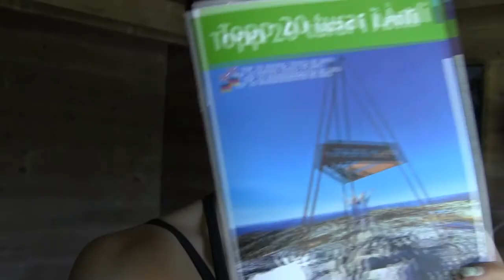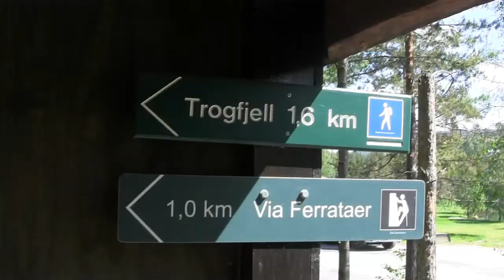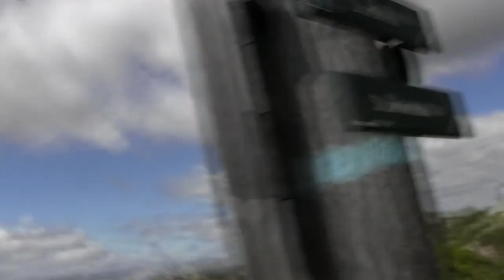Running in The Mountains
Running in the beautiful nature in Norway. I climbed Bjornehiet, Trågfjell and Lindeknuten this time. Each mountain took approximately 20 to 30 minutes one way sooo... it was not the toughest challenge, but it was fun! I love love love to run in the mountains!!!